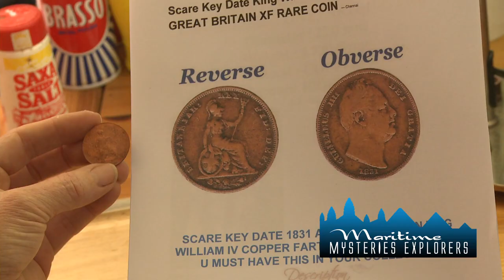MME-The Viscount Melbourne- Finding & Identifying the Wreck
Roze Berekoven tells us how they got involved in marine archaeology and the research that lead them to finding the wreck of the Viscount Melbourne.

Husband and wife team, Hans and Roze Berekoven are the Maritime Mysteries Explorers.  They are self-taught marine archaeologists and researchers.

The Berekoven's narrowed down a possible site of the wreck just off a reef in the South Luconia Shoals area of the South China Sea after researching various accounts of the ship's journey from Singapore.  This lead them to conduct a survey of this area which eventually yielded evidence of the wreck and the discovery of the resting place of the HMS Viscount Melbourne.

The videos posted on this channel will become part of a documentary series developed by the Berekoven's, Eric Madeja of Treasure Images Sdn Bhd and Clifford Terry.